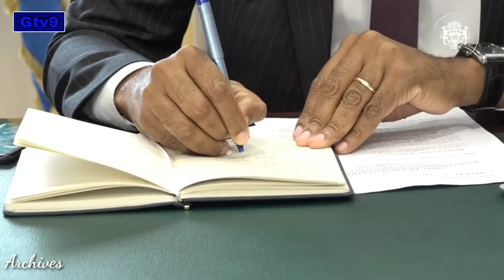Les archives de Gabon Télévision 9.